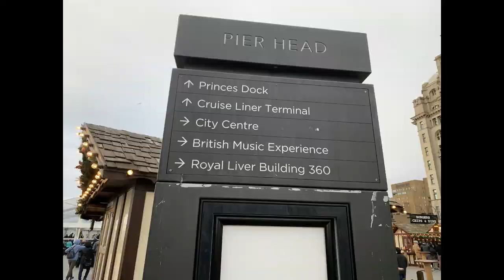Missionaries Visit Liverpool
The Manchester Missionaries had a historical tour of the Liverpool Docks.